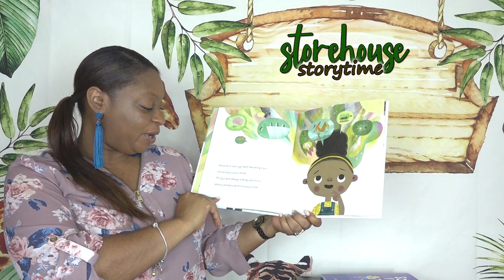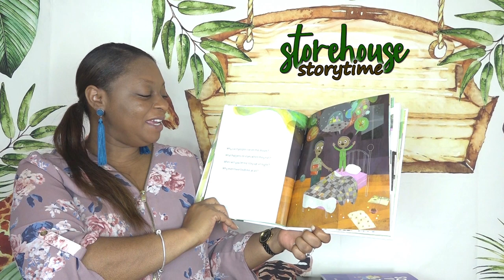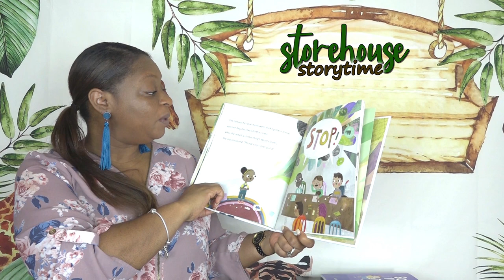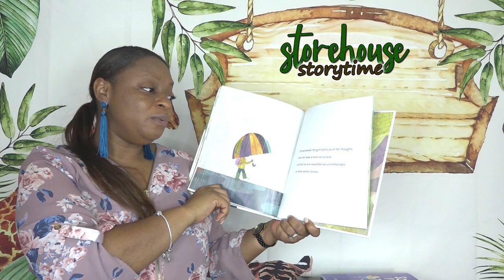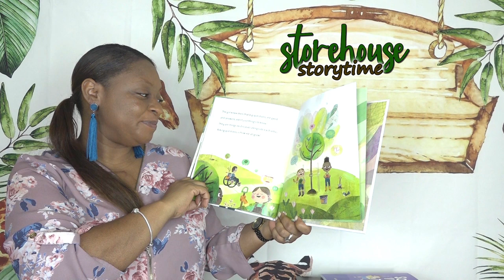StoryTime Episode 60 - The Girl With Big Big Questions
Friends, asking questions is how we learn and grow... Ask away!!!

The Girl with Big, Big Questions
By Britney Winn Lee

This Week's StoryTime Business Highlight:
"WifeStyle Solutions" - Where 'wife' is more than a title, it's a lifestyle.
e-Book now available!!! (click below)